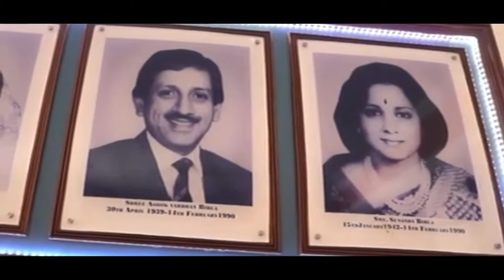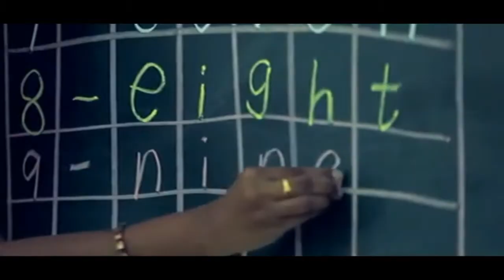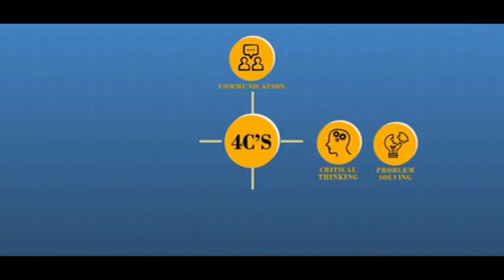ACE FOUNDATION FINALLY BRINGS BIRLA GROUP TO CITY OF NAWABS !!!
Birla Open Minds International School (BOMIS), under the guidance of Birla Edutech Limited, offers a comprehensive solution for education that envelopes the individual's learning period right from the formative early years to K-12 schooling.

Birla Open Minds International School (BOMIS) encompasses wide-ranging interests in the sphere of high-quality education with a dedication to excellence. Our first Birla Open Minds School initiated its operations in 2010, and today we have a complex network of over 60 educational institutions extended across 42 cities in 14 states of India.

Our dedicated and enthusiastic management team has been developed by our Chairman Mr. Yash Birla, skillfully supported by our Business Development Head Mr. Nirvaan Birla.

Today, Birla Edutech Limited has a close-knit network of academicians, researchers and professionals. We focus on providing contemporary and world-class education for NURTURING INDIA'S TOMORROW.

The Birla Open Mind schools provide a nurturing environment wherein young children feel loved, cared, secured, respected and valued. The school focuses on 4 C's: Care, Co-operation, Collaboration and Courtesy. We believe that today's children are tomorrow's leaders!